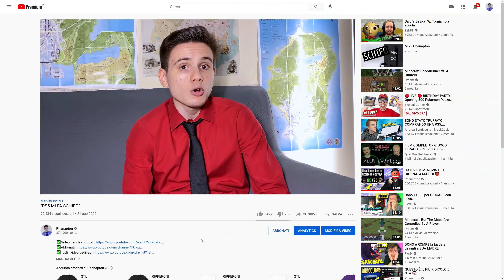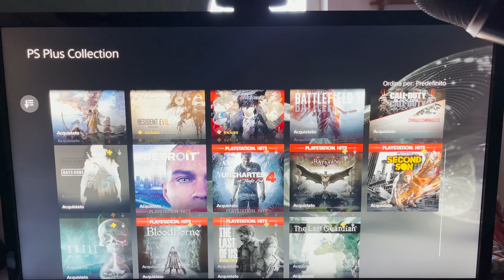💖AMO PLAYSTATION 5💖